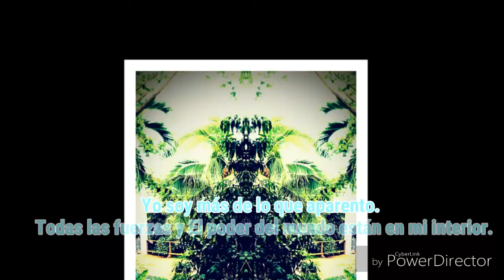How I made my facebook profile pic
9 years ago I made this art using my face.